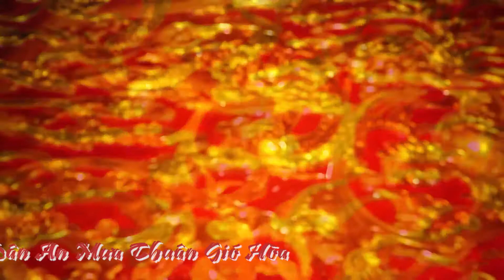Quan Điều Thất - Đồng Thầy : Phạm Thị Hường